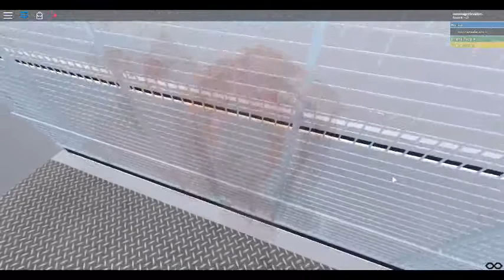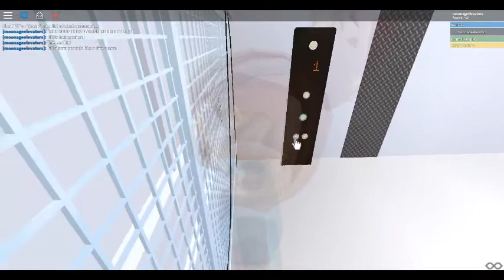Freight lift surf with lift ride inside car.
An awesome freight lift! The alarm sounds like a fire alarm